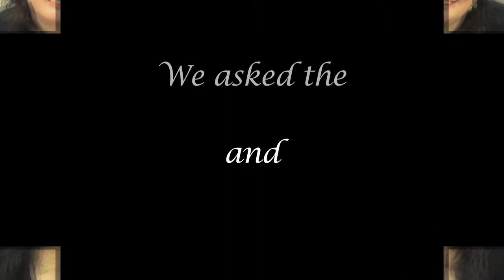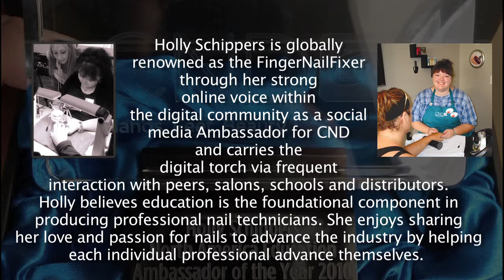Holly Schippers on Irresistible Nail Art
Here is what the fabulous Holly Schippers AKA The FingerNailFixer had to say about our amazing brand...